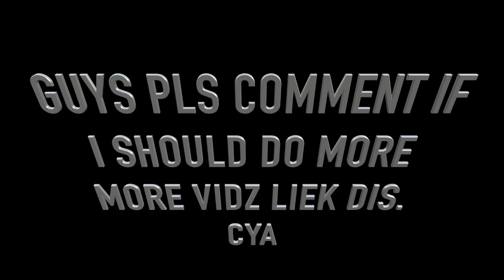Angry Birds Transformers - All Fighting in JUNGLE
Jungle is my favourite location I have compiled 4 runs for you with 4 of my favourite Transformers - ft. Major Soundwave,  Kup, Breakdown & IronhideEnjoy Berries!